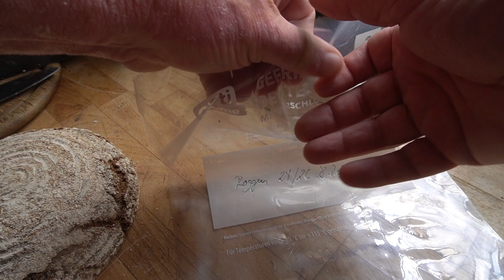Brotlagerung, verschiedene Tipps und Tricks - Brotbacken ist keine Raketenwissenschaft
Eine weitere Folge der Serie "Brotbacken ist keine Raketenwissenschaft" des Ernährungsberaters und Brotexperten Andreas Sommers. IN dieser Folge geht es um verschiedene Möglichkeiten seine Sauerteigbrote richtig zu lagern. Kurzweilig und kompetent vorgestellt und erklärt, wie es die vielen Follower von Sommers Kanal (@andreassommers) gewöhnt sind.